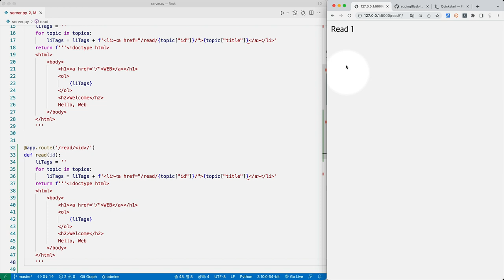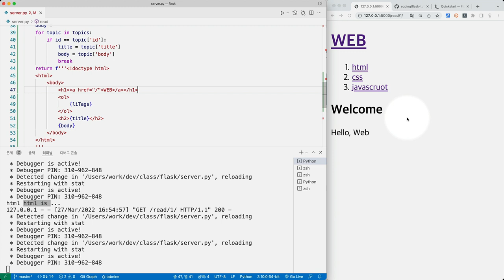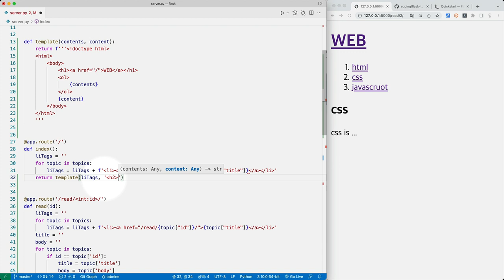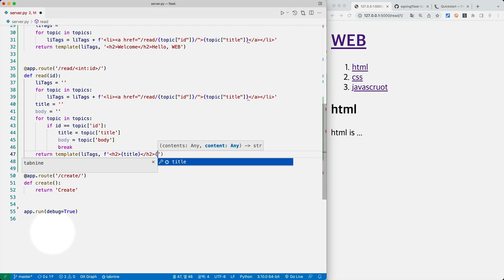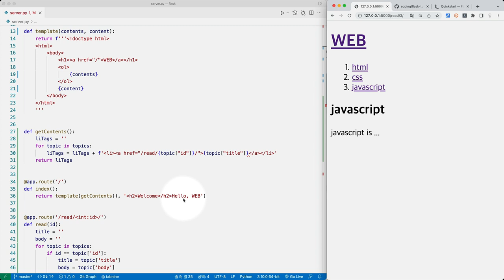Flask web framework - 6. 읽기